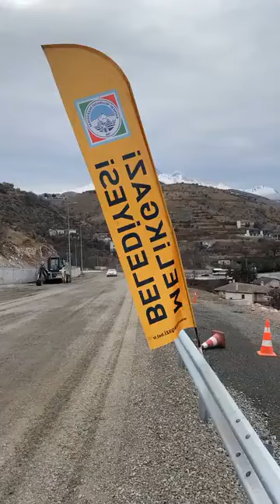Başkan mevsimleri karıştırdı!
Melikgazi Belediye Başkanı Mustafa Palancıoğlu Erenköy mahallesi Ardıçtepe caddesinde devam eden yol çalışmalarını inceledi. Detaylar da